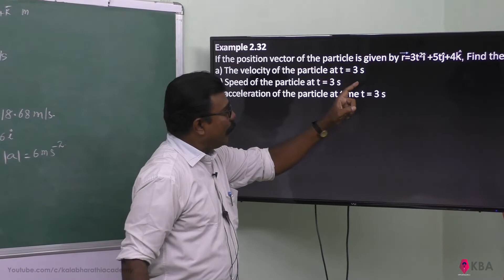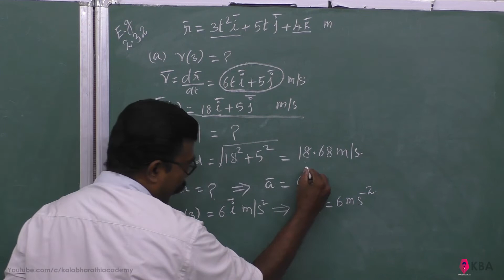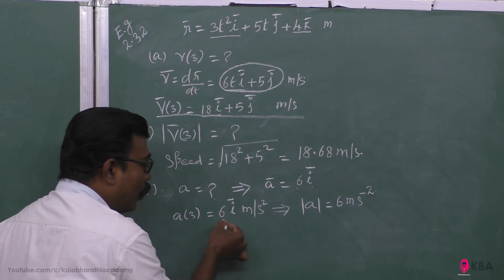32.Physics | Kinematics | Example 2.32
If the position vector of the particle is given by r=3t2î +5tĵ+4k, Find the
a) The velocity of the particle at t = 3 s
b) Speed of the particle at t = 3 s
c) acceleration of the particle at time t = 3 s
 The acceleration is long the negative y direction.